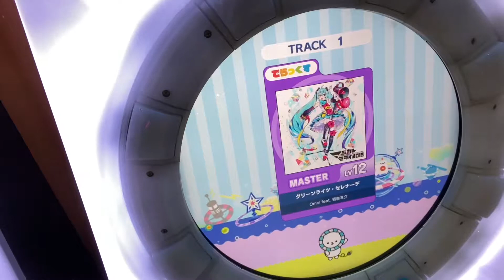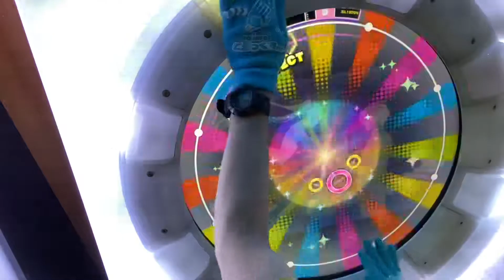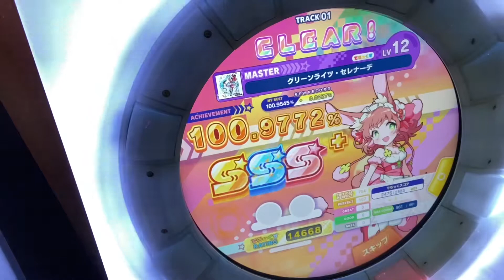グリーンライツ・セレナーデ AP（雄叫びあり）